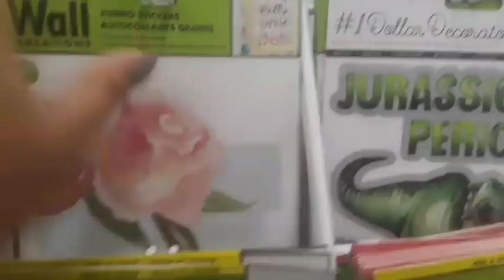Dios les bendiga mas